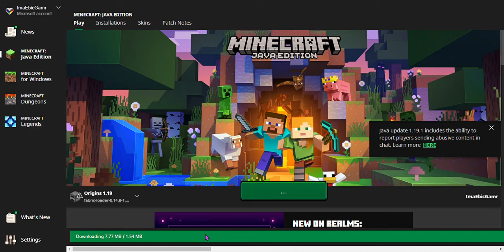Guys, I think I broke it